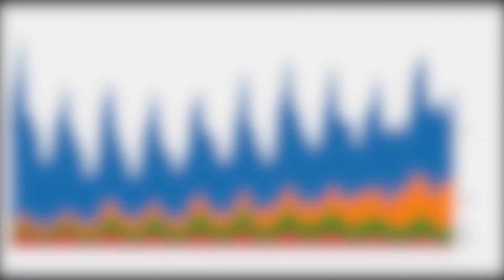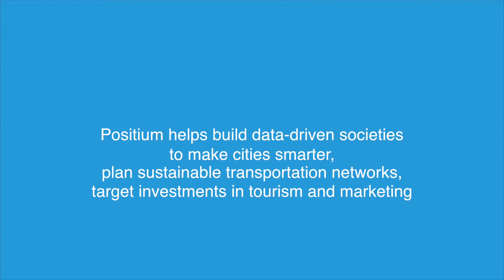Building a data-driven future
Positium provides data-driven insights in tourism, mobility and population statistics. We channel mobile positioning data for location-based insights. Our unique technological platform and scientifically renowned methodology turns telco data into meaningful information. Positium's solution offers timely and accurate statistics to fuel better decisions and policies to help build a better future.

Does this sound intriguing?